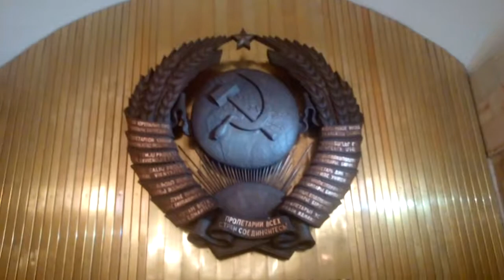Гражданский Проспект ОТКРЫЛИ